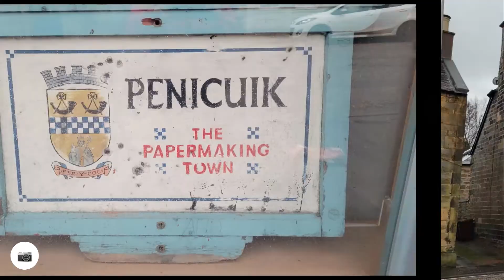A not so Epic hike from Penicuik and back again.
Sometimes we just have to stop, take a deep breath and reset.  Think through what we are doing, why, the routines we are establishing for ourselves to succeed at what it is we are attempting to accomplish.

Today was a short day. The plan?  Walk to Eddleston.  The day started off in such a wonderful way. I had a good night's rest.  My calf muscle had settled down. I stopped at a store to pick up some food supplies.  While taking a picture of a church, sanitation guys in a garbage truck posed for me while they were driving.  Made me laugh.

The walk was spectacular even though it was raining.  Temps were around 42.  I was ideally dressed and staying dry.   This time there was no canal to follow.  I was literally walking through the Scottish countryside,  sheep and all.  I did have to climb a few fences and cross a steam without a bridge.  Yet all was good.

Then, it happened!  What?!?!  you ask.  It's a little difficult to say.  Something told me to check for my passport.  My new British passport.  Nope.  Not in my pockets.  Not in my pack.  No where!!!  And then it hit me.  I left it in the store.  How??? you ask.  While I had some cash with my passport.  I used cash at the store and put the passport down on the counter.  Uggh.

So I caught the bus back to Penicuik.  Yep... that happened.  A customer of the store found it and was to take it to the police station.  I checked there.  It has not been taken there yet.  I will wait one day checking back with the store and the police.  Hopefully I will be reunited with my new passport.

Yes there are numerous lessons to be learned.  Please don't say them.  I have been going over them in my head over and over and over.  You know... the beat yourself up kinda things we all have a tendency to do when we do something such as this.

What serendipity will come my from this.  I have yet to see.  Although the crepes I just ate at this wonderful little Cafe, oddly playing Spanish music, were wonderful.

Enjoy the short video and the pictures.  Nand thank you for all of your encouragement.  I really appreciate it.